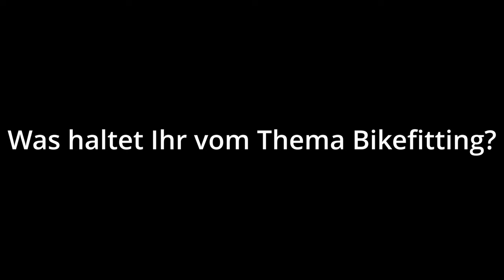Letzte Gravelbiketour, dann Atlas Mountain Race - Vlog, Update | Winter Graveln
Bald ist es so weit, nur noch ein paar Wochen, die Vorbereitungen, soweit abgeschlossen zum Glück, am Ende ist es viel mehr Organisation, als man so denkt, vorallem wenn man bedingt neu in der Ultra Cycling Szene ist!

Noch Knapp drei Wochen bis zum Atlas Mountain Race,
meine Vorbereitung besteht aus Grundlage, Bergtrainning und Mindest!

Pläne sind da um sie zu verwerden, Ziele sind da um Niemals aufzugeben!

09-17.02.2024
Jetzt noch Bike abholen, Probefahrt und wohl ein Bikefitting, dann noch Packen und Fliegen! Das wird meine bisher größte Herausfordung!

1300Km und knapp 2400hm

Hier meine Packliste:
Taschen:

Snackpacks von Lifeisraride

Oberohr Tasche Restrap Race

Satteltasche 17l Apidura

Aprida Rahmentasche Race Bag 4l

Apidura Trinkrucksack (beste)

Bike Kocmo Daytona X

Schwalbe G - One Bite 45 mm

Tubeless (Mucoff)

LRS Campagnolo Levante (ohne Felgenband)

Lenker Beast Component 440mm

Licht Lupine SLAF -13,8mha Akku
Lupine Rotlicht Max

Lezyne Stripo 150

Lupine Penta Stirnleuchte

Luftpumpe

Lezyne Grip Drive

Inhalt Satteltasche

Armlinge, Beinlinge, Buff, Handschuhe

Rab Netrino 200xl

Ticket to Moon lightest Hammock

SchnÜrre

Thermarest Uberlite Isomatte

Deuter 1l Beutel

2 Ersatzschläuche

Safty Kit

Ersatzlicht

Waschtasche

Inhalt Rahmentasche

Anker Powerbank 20000mha
Lupine Akku 13800 mha

Drohnen Akku
Viele Snacks

2l Trinkrucksack

Wasser
Handy
Platz für Snacks

Regenjacke

Windweste (Mavic - sehr leicht - geringes Packmaß)

Flasche am Unterohr für Werkzeug

Multi tool
Mini BSH Ratsche (+ Nüsse)
Kettenschloss
Ersatz Schaltauge
Kabelbinder
Kettenöl (klein)
Kabelbinder
Schrauben zb für Cleats
Ersatz Cleat
Bremsbelag
Lappen

2022 wird es vermehrt Bikepacking und langdistanz geben,